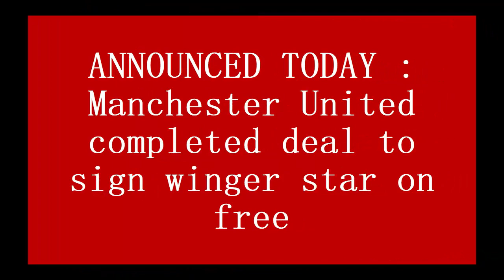ANNOUNCED TODAY : Manchester United completed deal to sign winger star on free